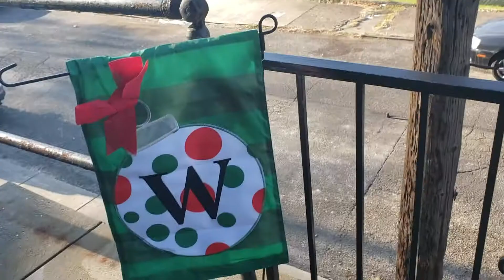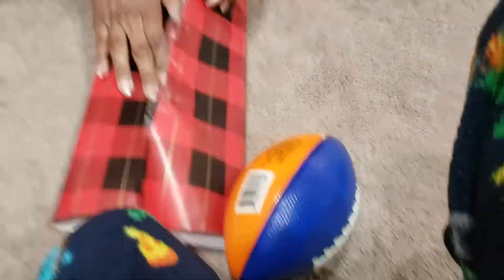Vlogmas: Prepping for Christmas and Khy turns 7!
It's time to wrap gifts and get some last minute errands completed!! Also Khy turns 7!